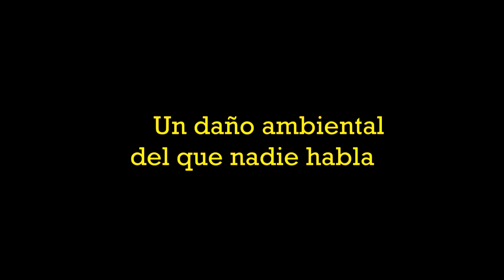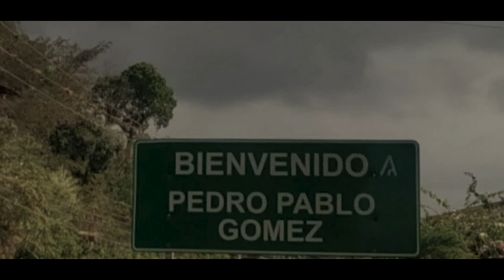Pedro Pablo Gómez Tráiler Ambiental - Dos Gardenias Para Ti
Pedro Pablo Gómez
2022